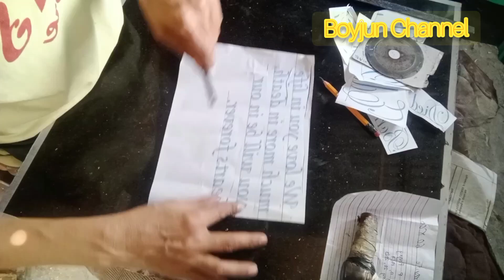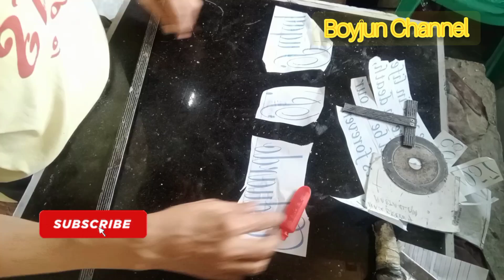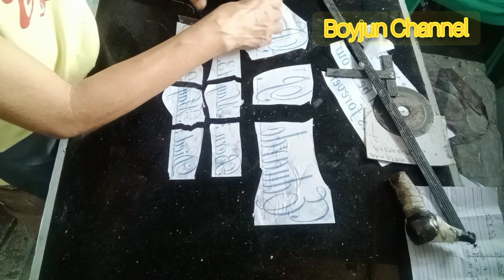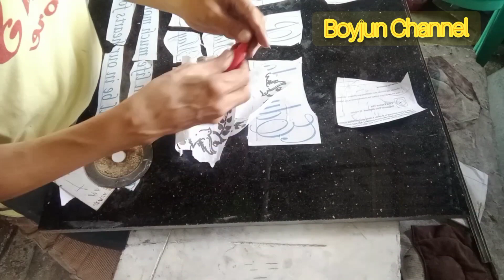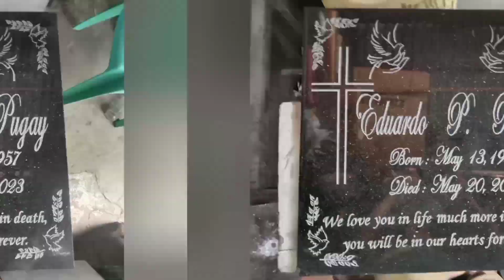PAANO MAG-LAYOUT SA LAPIDA NGAYONG 2023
paano mag-layout sa lapida ngayong 2023#paanomaglayout#salapida#Ngayong2023#boyjunchannel